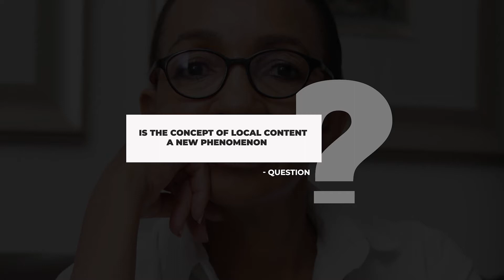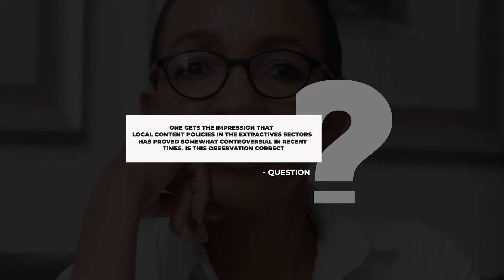Local Content PT 1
My thoughts on aspects of Local Content Polices in Mineral Oil and Gas Sectors. I discuss trends, what works, what does not work. Challenges facing governments and investors trying to balance between their respective goals.